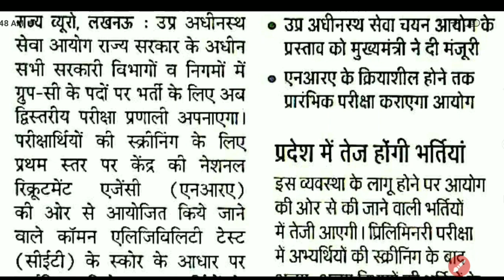upsssc latest news।upsssc pet latest update।upsssc junior assistant result,cut-off।upsssc updates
upsssc latest news,upsssc latest news today,upsssc latest update today,upsssc upcoming vacancy in 2020
upsssc mandi parishad result
upsssc mandi parishad result latest updates
upsssc junior assistant result updates
upsssc lekhpal notification date
upsssc lower subordinate 2019
upsssc lower pcs Cut-off 2019
upsssc lower pcs result 2019
upsssc latest news junior assistant
upsssc today latest updates
upsssc big breaking news today
upsssc big breaking news
upsssc big updates
upsssc updates
upsssc lekhpal latest updates today
upsssc lekhpal bharti 2020
upsssc lekhpal exam